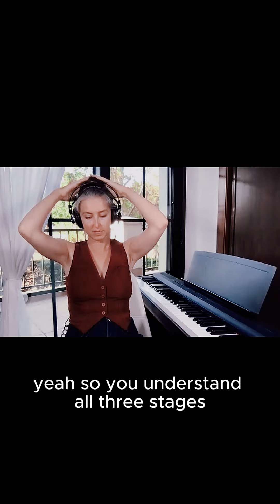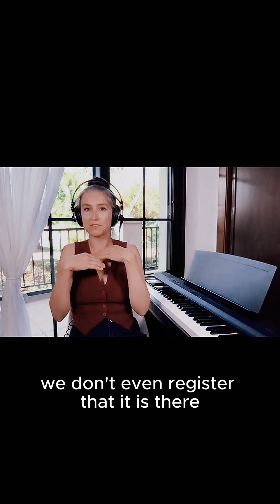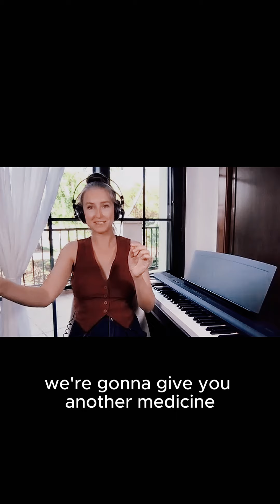New Piece (1/4) - Timeline and Setting the Right Expectations for Advanced Pianists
00:00 timeline overview
06:17 setting the right expectations about lessons with your teacher